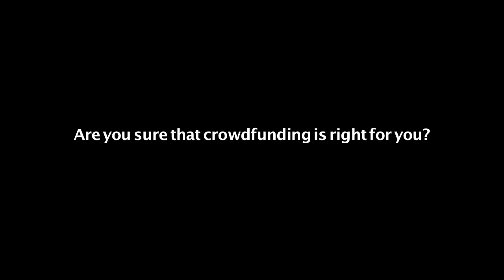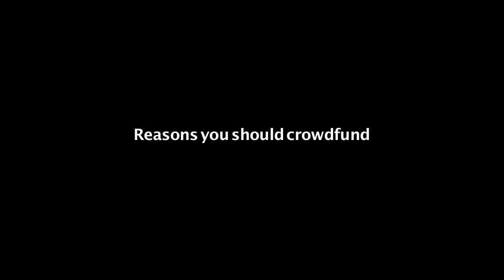Watch This Before You Launch A Crowdfunding Campaign - A Film Courage Filmmaking Series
PROMOTE YOUR CROWDFUNDING CAMPAIGN WITH FILM COURAGE

CHAPTER POINTS

Are you sure that crowdfunding is right for you?

00:00 - Sheri Candler, Marketing Strategist
04:29 - Kyle Patrick Alvarez, C.O.G., Easier With Practice

Reasons you should crowdfund

07:16 - Adam Chapnick, Indiegogo
15:04 - Gary W. Goldstein, Pretty Woman, Under Seige
20:05 - Gary King, How Do You Write A Joe Schermann Song

Prep work & research

21:26 - Marc Scott Zicree, Space Command
28:00 - Nicolas Alcala, The Cosmonaut
33:38 - Patrick Shen, In Pursuit Of Silence, La Source
39:37 - Sheri Candler, Marketing Strategist
46:11 - Christopher Miles & Angel Valerio, The Amber Project

Setting your crowdfunding goal and planning your rewards

50:57 - Miguel Duran & Violeta Reina Duran, Chutes
54:37 - Chad Diez & Art Hall, LAPS Season 1 & 2

Kickstarter or Indiegogo

1:05:07 - Michael LaPointe, LoveTouchHate

Making your pitch video

1:08:44 - Joke Fincioen & Biagio Messina, Dying To Do Letterman

Crowdfunding mistakes

1:16:53 - Nicolas Alcala, The Cosmonaut
1:19:27 - Gabriel Diani & Etta Devine, The Selling
1:22:11 - Nicolas Alcala, The Cosmonaut
1:24:20 - Jon Reiss, Think Outside The Box Office

Keys to a successful crowdfunding campaign

1:28:39 - Nicolas Alcala, The Cosmonaut
1:33:11 - Merete Mueller & Christopher Smith, TINY: A Story About Living Small
1:42:27 - Gabriel Diani & Etta Devine, The Selling
1:48:28 - Jon Reiss, Think Outside The Box Office

AUDIO